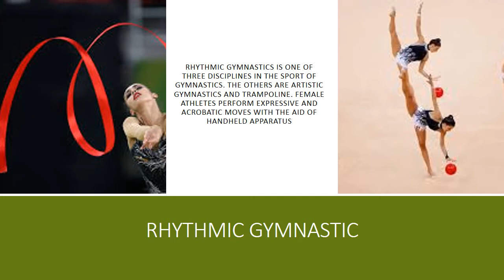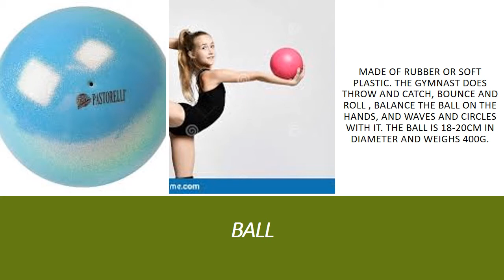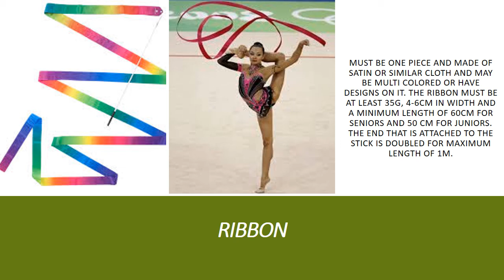Rhythmic gymnastic Equipment (powerpoint presentation)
rhythmic gymnastic equipment
hoop
rope
pair of clubs
ball
ribbon
Find out more to my channel
remember please subscibe and like my video!